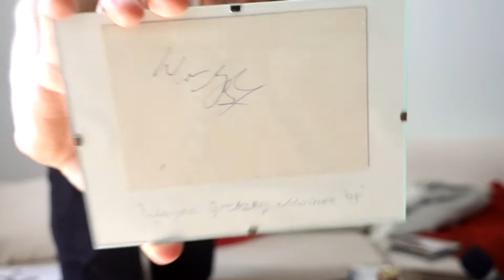Weird stuff I found in my cellar - Michael Jackson merch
While cleaning out my cellar in my old apartment, I found so many weird things that I felt I had to share with you. Michael Jackson merch, rocks and more. Just have a look.

I normally do Good Talks on Tuesdays where I do deep talks about life and something about the Swedish culture or language on Thursdays, as well as a monthly vlog after each month.